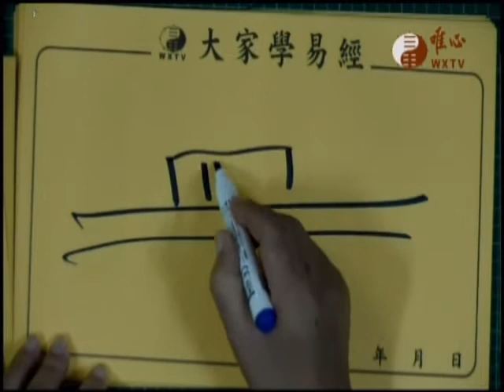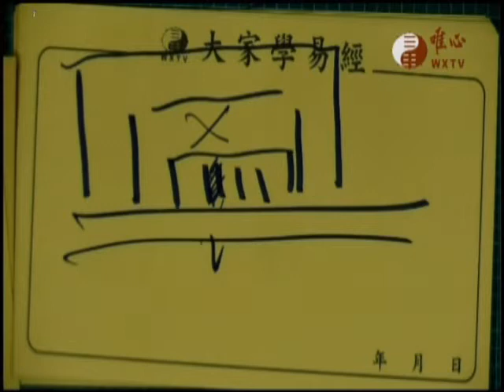唯心天下事3445混元禪師寶誥王禪老祖天威